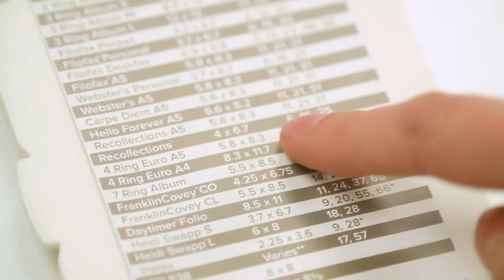Planner Punch Board | We R Memory Keepers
Crea el planificador perfecto para programar tus días, semanas y meses. El Planner Punch Board funciona con todos los planificadores populares; agujero estándar, disco y espiral. Las perforaciones son intercambiables para una fácil personalización. Los punzones se unen para guardarlos cuando no se usan.